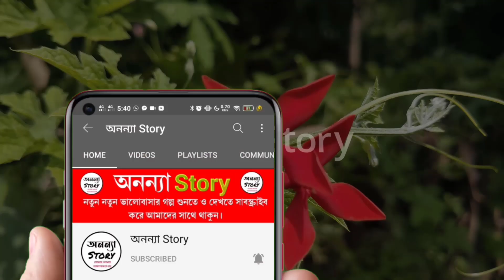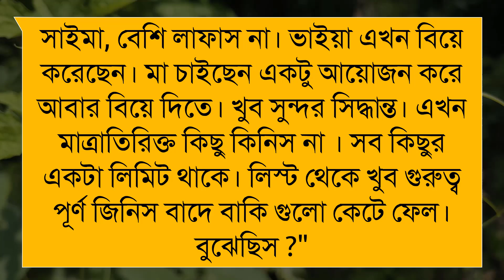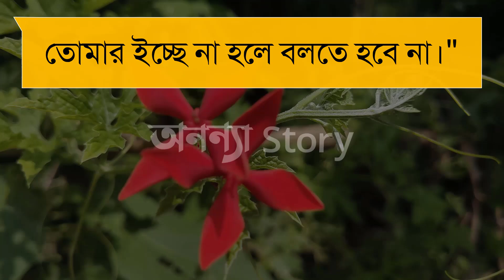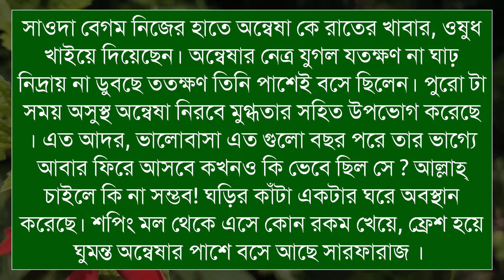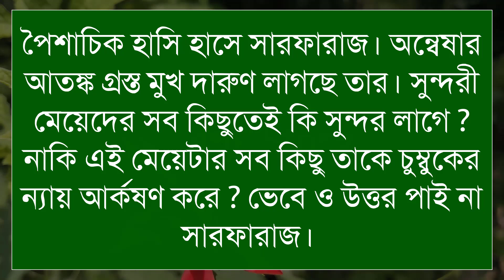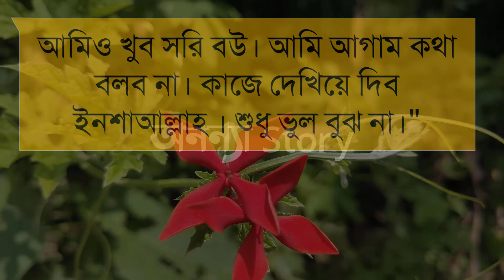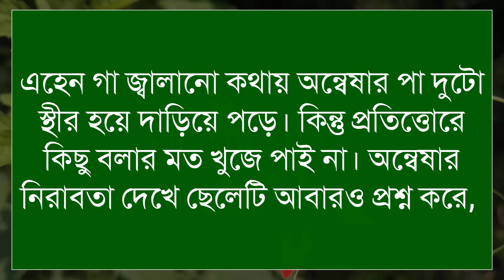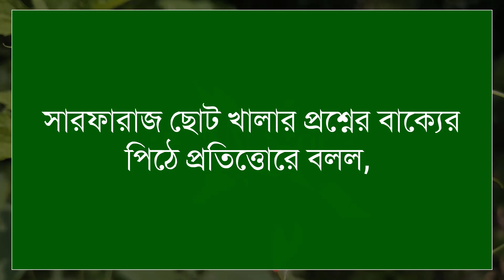এতিম মেয়ের দায়িত্বশীল স্বামী। লেখিকাঃ সুমাইয়া ইসলাম জান্নাতি। (২-পর্ব)।রোমান্টিক গল্প।অনন্যা Story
এতিম মেয়ের দায়িত্বশীল স্বামী। লেখিকাঃ সুমাইয়া ইসলাম জান্নাতি।।রোমান্টিক ভালবাসার গল্প।। অনন্যা Story

গল্পের নামঃএতিম মেয়ের দায়িত্বশীল স্বামী

🎙️Mrinmoy+Shonalika+Anu+Mostofa+Belal+Alamin+Mafi

Script writer: লেখিকাঃসুমাইয়া ইসলাম জান্নাতি লেখিকা আপুকে অসংখ্য ধন্যবাদ আমাদের এত সুন্দর একটি গল্প উপহার দেয়ার জন্য।

অনন্যা Story
MB Diary